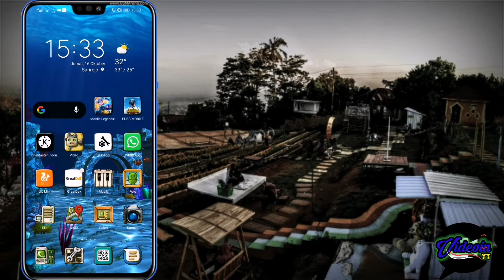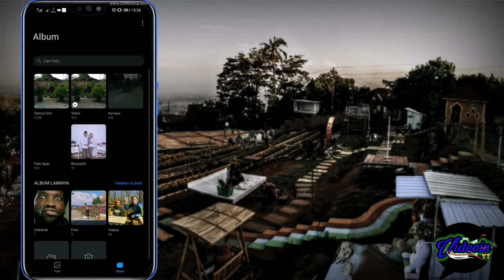Cara Menstabilkan Video | Hp Kentang Serasa Punya Fitur EIS/OIS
Punya hp kentang jangan ragu kalo mau berkreasi, dengan google foto kalian bisa bikin video² keren ataupun edit foto biar tambah keren, salah satunya kalo kalian bikin video di hp kalian yg tidak ada OIS\EIS pasti getarannya kerasa ya, jadi video kalian bikin sakit mata kalo dilihat, ya kan? Wkwkwk
Mau vdeo mulus tanpa goncangan? Simak sampai habis tutorial ini ya ...